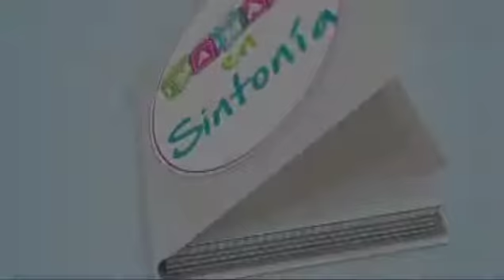"Papel del Padre en la Familia" Mamás en Sintonía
En nuestros días el papel que juega el padre dentro de la casa y enla crianza de los hijos es tan importante como el de la madre, por eso aquí damos algunos tips de como dividir responsabilidades entre la pareja.